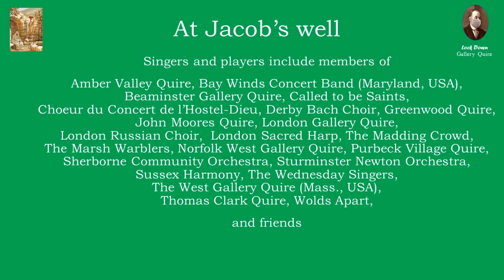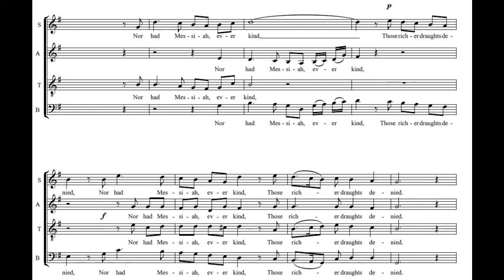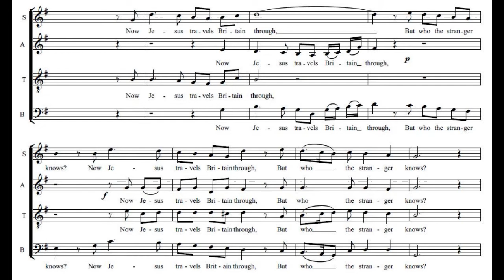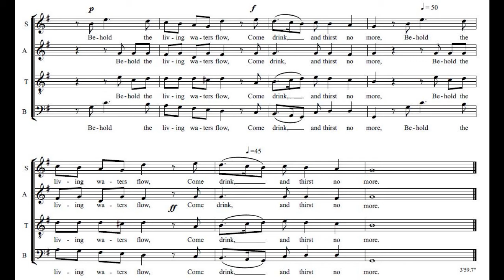At Jacob's Well a stranger sought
This classic of the 'Sheffield' carol tradition in a spirited virtual rendition by an international group of singers and instrumentalists. Shown with the music for singing and playing along.